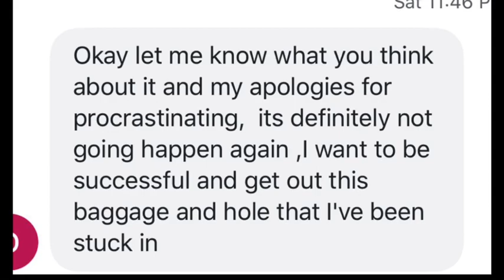Let’s Get Snatched For Summer ☀️ 🎉 Sunday Check In Part #1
Hey Beautiful People! Summer (2021) NOW 🙌🏾. To often we wait until the Summer ☀️ rolls around to to get a jump start on our fitness goals but imagine how much more you could accomplish NOW by starting today. It’s TIME TO PUT IN THE WORK 🙌🏾 period! In this video I want to remind you that all things are POSSIBLE if you put in the work. Start now, start today!

 Sign up for the 4 weeks 👇🏾👇🏾👇🏾👇🏾👇🏾👇🏾👇🏾

(Enter in 350 dollars) and let’s get started!!